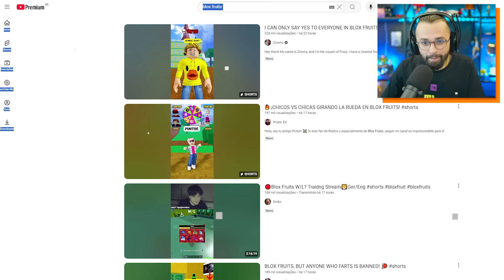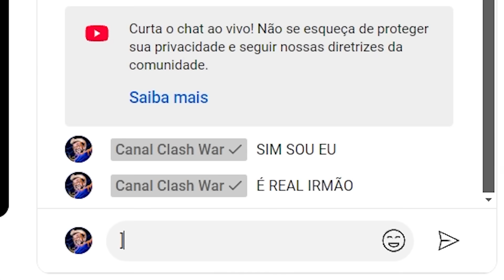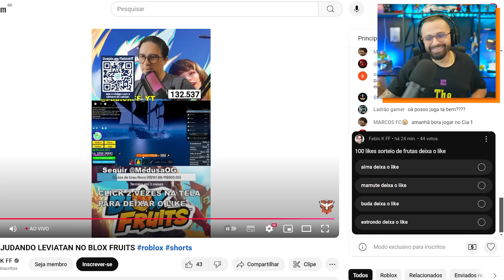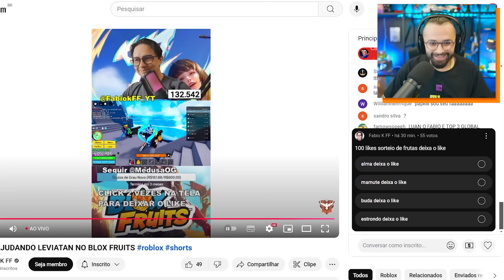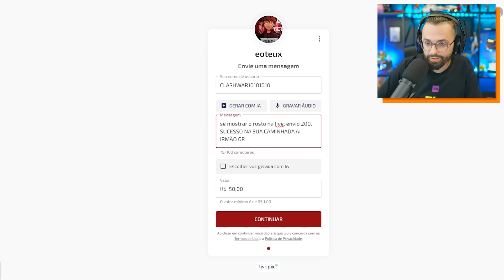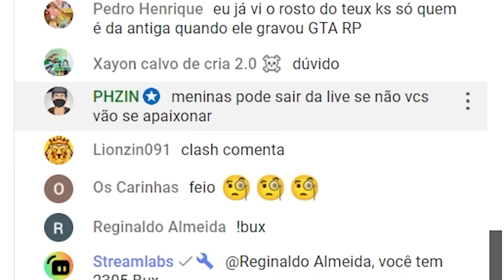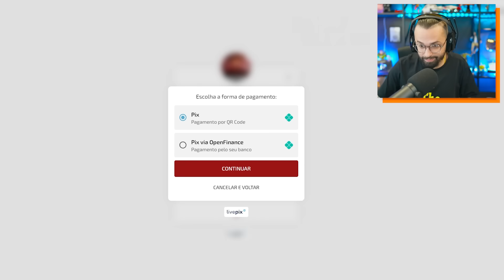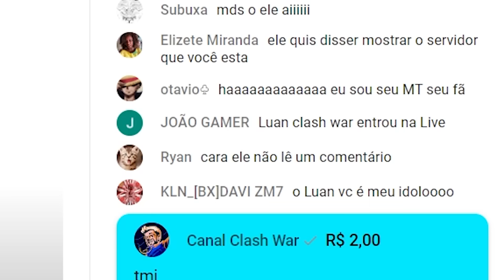INVADINDO LIVES de Blox Fruits COM 0 PESSOAS ASSISTINDO